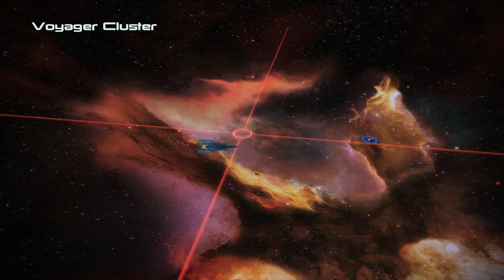Mass Effect Legendary Edition (ME1) Part 9 (Mostly Blind)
Playing Mass Effect 1 for the first time!  Mostly blind (started the series at 2, long ago) -- Watch live